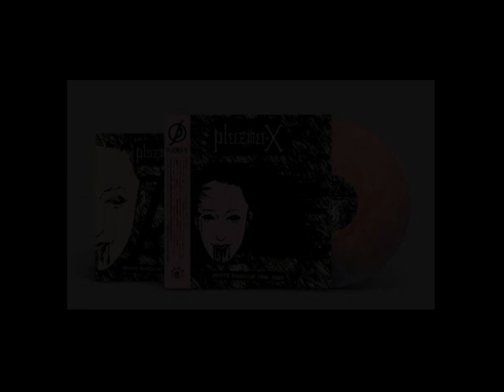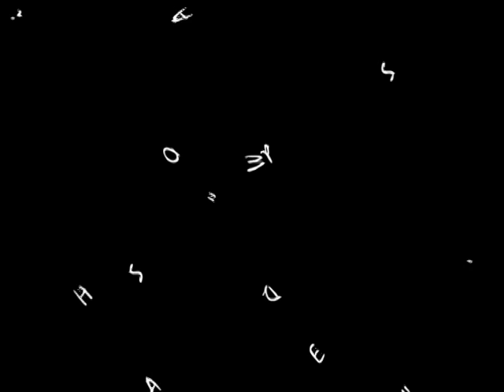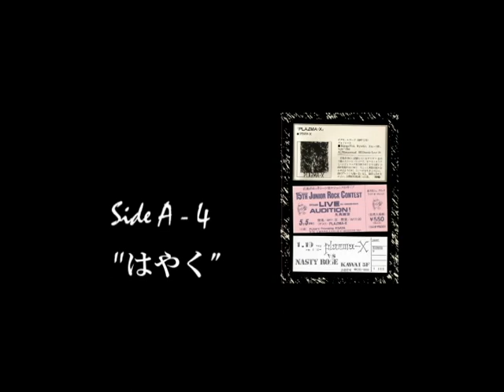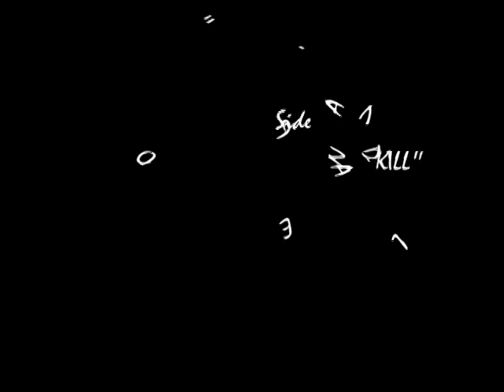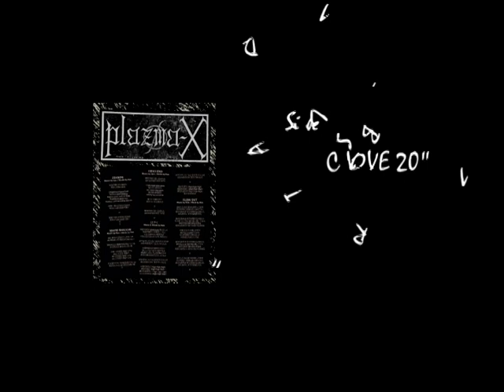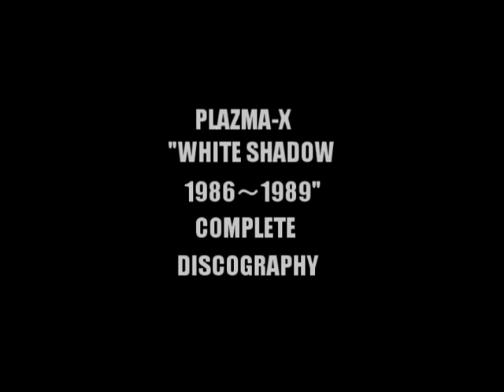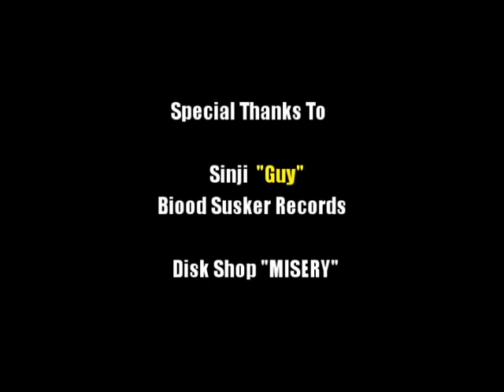PLAZMA-X / LP盤全曲トレーラー ”WHITE SHADOW 1986~1989” プラズマエックス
2021年1月17日 イタリア
"F.O.A.D. Records"からLP盤 リリース
Released LP From F.O.A.D. records
From Italy  January 27 , 2021

■収録内容■
1986年7月リリース
1st DEMO TAPE  "ZEANON" 収録5曲
1987年5月リリース
2st DEMO TAPE "NIGHT THOUGHT"収録4曲
1988年5月リリース
1st Single "MASQUERADE" 収録2曲
1989年4月 (ボーナストラック)
ラジオ生放送ライブ出演時の音源1曲
全12曲収録コンプリートディスコグラフィー
24ページフルカラーブックレット付属

ディスクカラー２タイプ
ピンク＆グレーバイナル
（ダイハードリミテッドエディション）

Disc Color ２Types
PINK vinyl version  (Diehard Limited Edition )
BLACK vinyl version

■PLAZMA-X■
" WHITE SHADOW 1986～1989"
■Side - A    『ZEANON』
1st DEMO TAPE 1986 (SELF RELEASED)
■M-1  ZEANON
JOY GUITAR SHOP "おたまじゃくし"
福山店、広島店 テレビCMソング
■M-2  WHITE SHADOW
■M-3  DEAD END
■M-4  はやく
■M-5  SLOW OUT
■Side - B    『NIGHT THOUGHT』
 2st DEMO TAPE 1987 (SELF RELEASED)
■M-6  LOVE & KILL
■M-7  NIGHT THOUGHT
■M-8  DEAR HUMANS COLOR
■M-9  WHITE SHADOW
■M-10  MASQUERADE
1st SELE TITLED FLEXI DISK 1988
(PIGUMO Records)
1st Single "MASQUERADE"  side A
■M-11  DRASTIC LOVE 20
1st SELE TITLED FLEXI DISK 1988
(PIGUMO Records)
1st Single "MASQUERADE"  side B
■M-12  Boys & Girls
FM RADIO LIVE 1989
(BONUS TRACK)

.■F.O.A.D. Records PRESENTS ■

PLAZMA-X
“WHITE SHADOW 1986～1989“
COMPLETE DISCOGRAPHY

OFFICIALLY DISTRIBUTED BY
“WWW. SCAREYSTORE.COM“

 Mastering for vinyl by
“TOXIC BASEMENT STUDIO“   Miiano , Itaiy

Graphic layout by
“VIEW FORM THE COFFIN“

2000年に開設したアメリカ合衆国
オレゴン州ポーランドにある企業
"Zink Media" が運営している
音楽データベース "Discogs"
にも掲載されてます。

PLAZMA-X
Vo . Kazuhiro  “KAZ“  Kanai
Gu . Ryoichi  “RYO“  Nakai
Ba . Hiroshi  “hiu-“  Hoshi
Dr . Tadanobu  “NOB“  Maekawa

Farmer Member
“Masato Tsuya“
“Takao Tokuda“

Sinji “Guy“
(BloodSucker Records)

Disk Shop   “MISERY“

Studio   “SUZUYA“ (Kattan)

Studio  “DUCK“ (Kamo)

Studio  “5150“  (Kattan)

Disk   “Union“

CD Record Shop “BASE“

REVENGE Records

JOY GUTAR SHOP
“おたまじゃくし“

BLACK 広島店

RAISE IN ROCK´N ROLL R3

Chinatsu Murata

Satoshi Sasaki

Kaori Asada

Takafumi “POCEY“ Akitomo

Kenji Suga

katsuyuki Sakakibara

"F.O.A.D. Records"
2021年1月イタリア ”F.O.A.D. Records” から
復刻版ベストLPを世界発売予定
January 2021 Italy F.O.A.D. Records
will reprinted best album